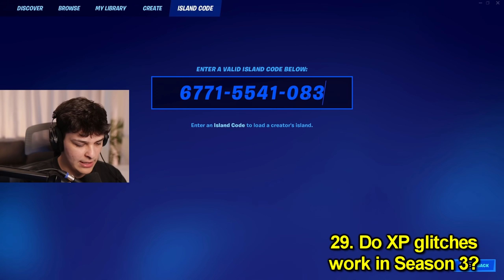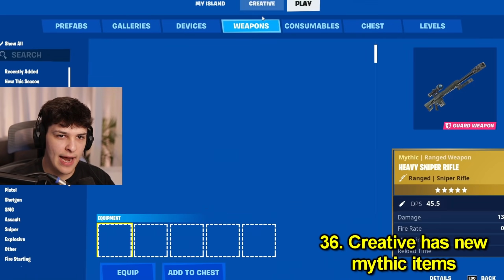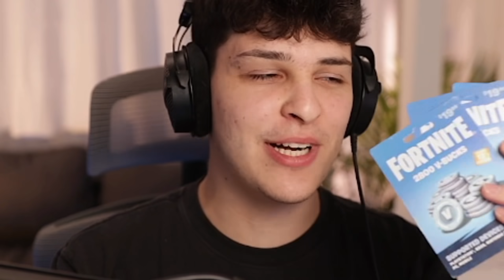I Busted 42 Myths in Season 3!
I Busted 42 Myths in Fortnite Season 3! We Busted the Craziest Fortnite Myths in Chapter 3 and Yes these are all myths from the new update!!
XP 1v1 Map Code: 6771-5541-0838

Myths:
0:00 - Landing on Wildlife saves you from fall damage
0:10 - You can B-hob in Season 3
0:20 - DMR Can shoot 1000m+
0:50 - Invisible Glitch
1:05 - Bouncy Mushroom Myths
1:15 - Boulders break metal walls
1:25 - You can ride Sharks
1:36 - Boars can charge though enemy walls
1:50 - You can use the Force!!
2:03 - You can drive up a waterfall
2:15 - Do big bushes save wildlife
2:25 - Fortnite pay to win?
2:35 - You can bounce mini shields off mushroom
2:45 - Fortnite is sus
2:55 - Jumping on blowholes sends you higher
3:05 - Why does this Glitch still exist LOL
3:15 - Boar VS Cow Crasher. WHO WINS?
3:25 - You heal your wildlife
3:39 - Wolfs run faster than boars
3:55 - Boar is faster than a car
4:08 - You can double pump new two-shot shotgun
4:24 - You can pull in loot with baller
4:39 - Can you still ride mini shields
4:49 - You can 1 shot the two-shot shotgun
5:03 - You can damage enemy players with baller
5:13 - Ballers save you from fall damage
5:23 - XP Glitch Maps still work?
5:34 - You can Steal enemy wildlife
5:45 - Boars can fight other boars
6:05 - All mushrooms save you from fall damage
6:15 - Ballers protect you from Cow Crasher Cars
6:28 - You can attach ballers to birds
6:38 - You can ride wildlife in slip streams
6:48 - New mythics in creative
6:58 - Items Fly through slipstreams
7:14 - Do trees aimbot enemy ballers
7:24 - You can shoot your own wildlife
7:34 - Ballers protect you from fire
7:46 - Free V-Bucks in fortnite season 3